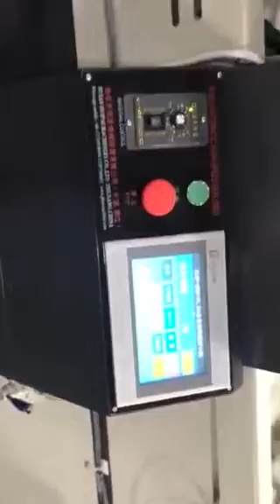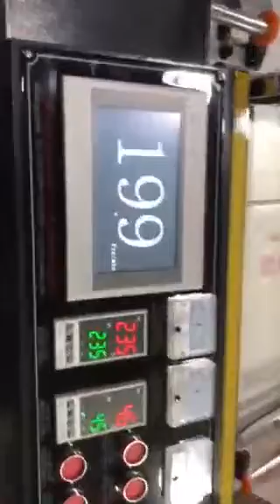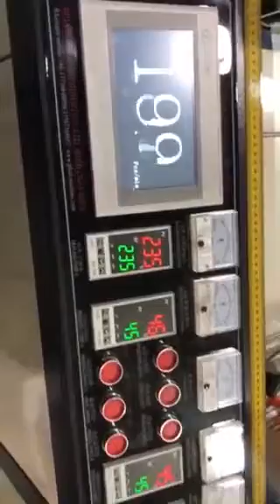2*450mm bag making machine ,whatsapp ' + 86 13958827218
2*450mm bag making machine ,whatsapp ' + 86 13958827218